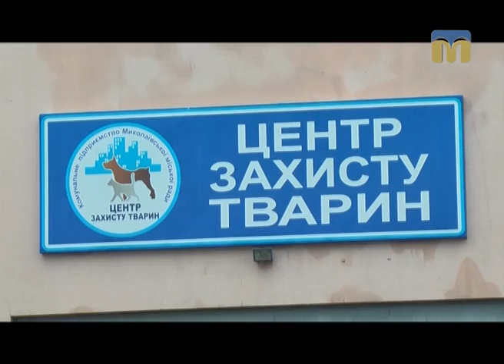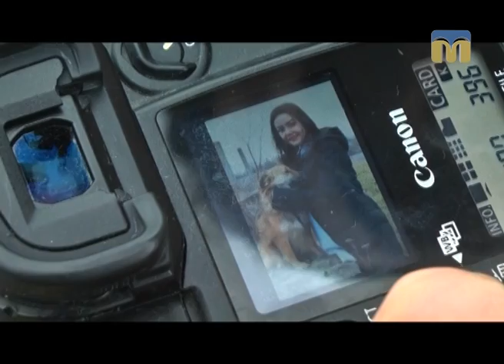Крапки над "і" - сюжет - Акція "Шукаю тебе, господарю"